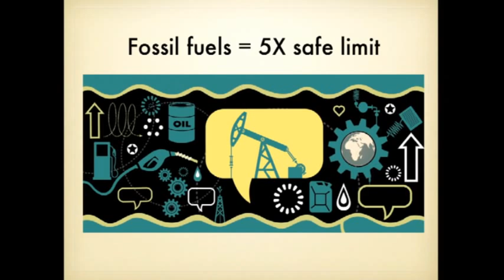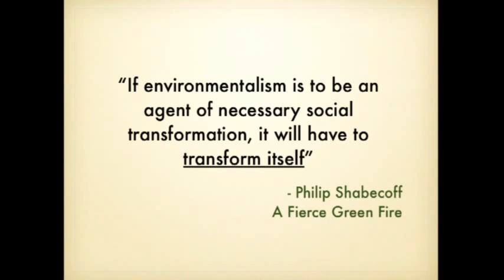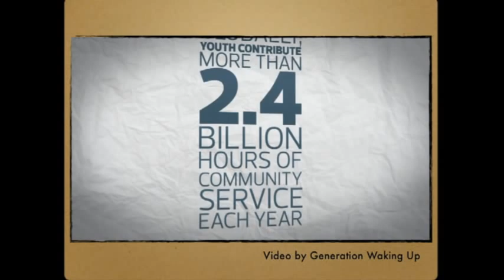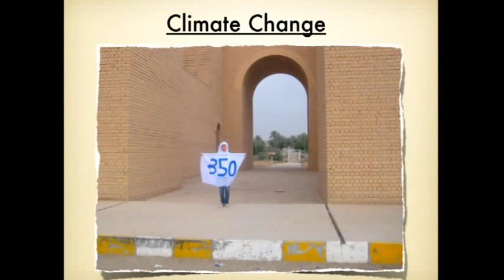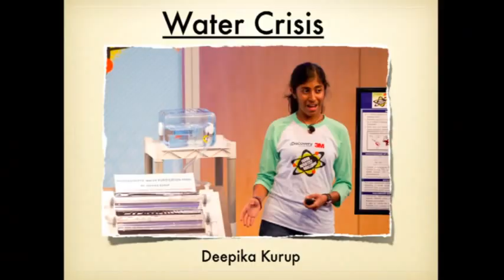Activism 2.0 - Rebirth of the Environmental Movement: Emily Hunter at TEDxUTSC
A graduate from the UTSC journalism program, Emily Hunter has graced the world stage with her empowering and innovative work as an environmental advocacy journalist, who is constantly reporting throughout the climax of global activist movements. The daughter of Robert Hunter, first president and co-founder of Greenpeace, Emily has had a rich career in protecting our earth and combating climate change and animal abuse.